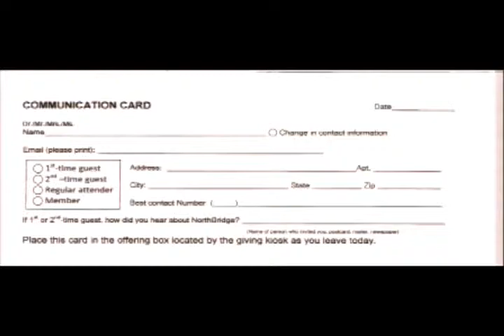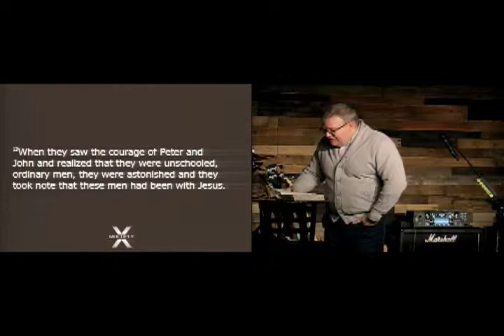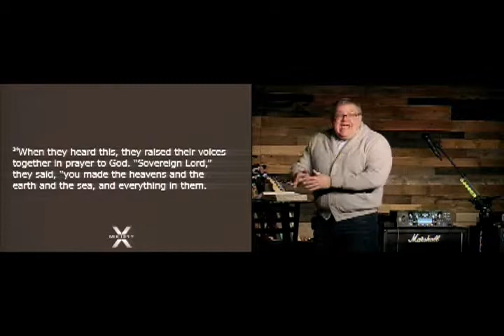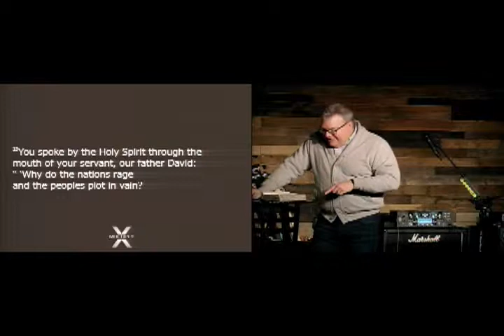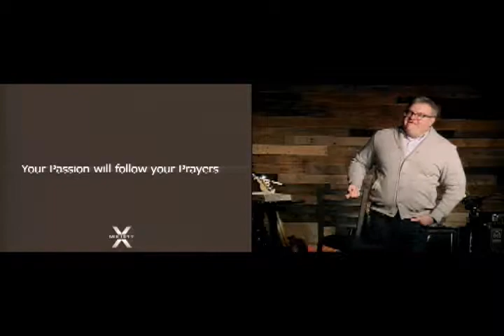Big prayers, bold prayers